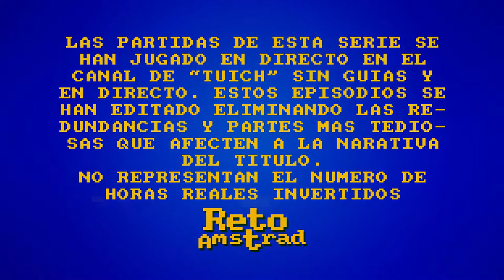🦖 | DINO CRISIS | EPISODIO 2 | SEGA DREAMCAST |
Pocos supervivientes y poca diversión hace a Regina una chica aburrida. Pero no os preocupéis los pocos que quedan son gente ecobiodegradable y ecosostenible pues son pasto para dinosaurios y los que aun contaminan expulsando dióxido de carbono están rescondidos en un laberinto de habitaciones con cerraduras de tarjetitas. Pues nada a dar vueltas, querrida a sudar el “pandeiro”.